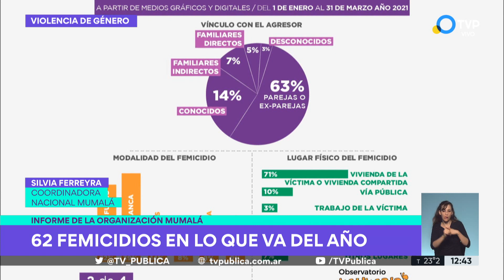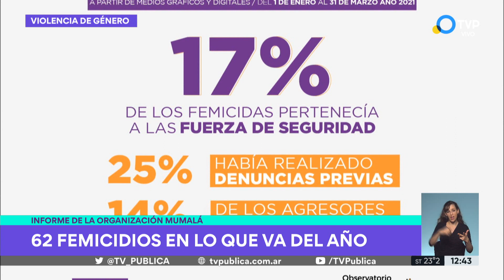Ya hubo 62 femicidios en lo que va del año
Según el último reporte de la organización Mumalá, en lo que va de 2021 ya hubo 62 femicidios en el país y 65 niñas, niños y adolescentes perdieron a su madre. Dialogamos con Silvia Ferreyra, coordinadora nacional de Mumalá.